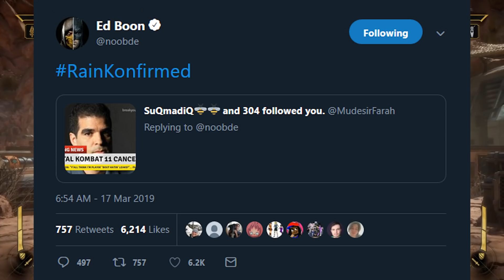Rain Teased By Ed Boon Mortal Kombat 11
Seems like everyone wants Rain in MK11 and Ed Boon himself is all too aware of that.

If you love like my content or just want to hate watch it,